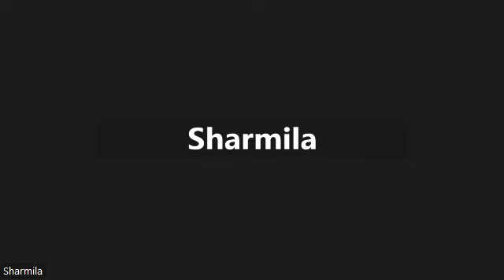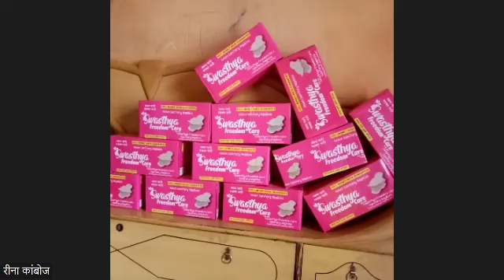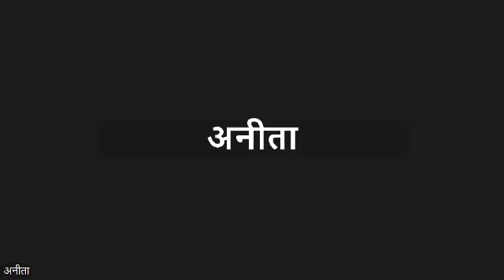swasthyafreedomcare yoniprakshaalan amritdhara netrarognashak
स्वस्थ नारी सुखी परिवार अभियान के तहत  माताएं बहनें बेटियाँ  प्रीतिदीन 11 बजे व रात्री 8:30 बजे zoom meeting से जुड़ें

रीना कांबोज is inviting you to a scheduled Zoom meeting.

Topic: रीना कांबोज's Zoom Meeting

Passcode: 12345

 यह मीटिंग शाम 8:30 बजे रहेगी  सभी ने ज्वाइन करनी है